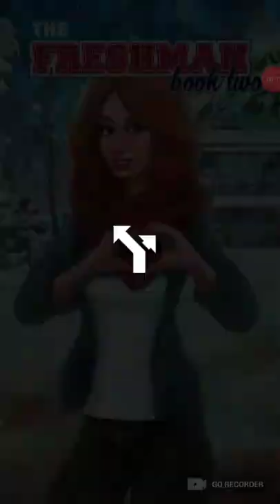Choices: The Freshman, Book 2 Chapter 6 (Chris's Route)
Choices: The Freshman, Book 2 (no diamonds)

THE FRESHMAN - Winter quarter has begun! will things heat up with Chris, Kaitlyn, or James...or will you be left out in the cold?

- Dress your character in fashion
- forward outfits for events like a sorority rush.